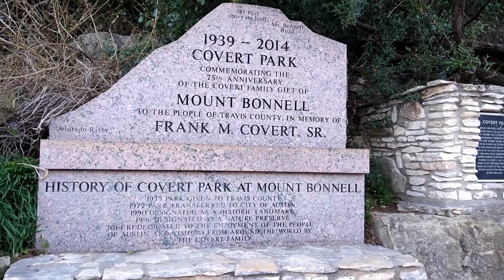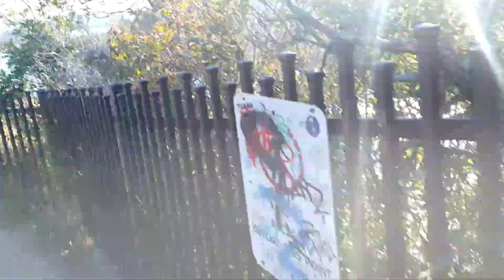Covert Park at Mount Bennel Austin TX மவுண்ட் பென்னல் ஆஸ்டின் உள்ள பூங்காவை மாற்றவும்